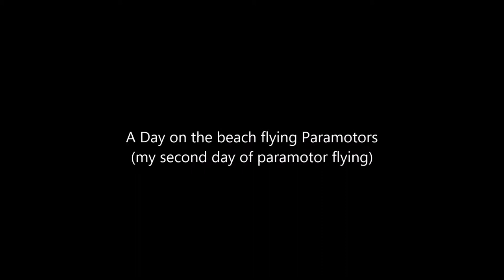First PPG Flights - Day 2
This was my second day at the beach flying Paramotors for the first time.  The weather was good but for the wind but it calmed down and I got 6 flights in - learning lots in the process (thanks to the videos and Joe).  I now have 8 flights under my belt and enjoying it.